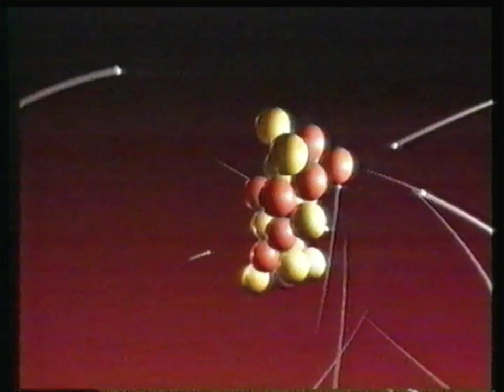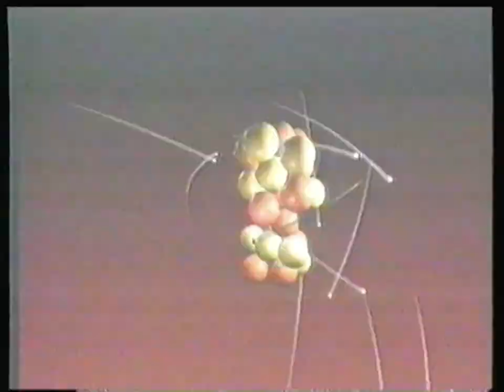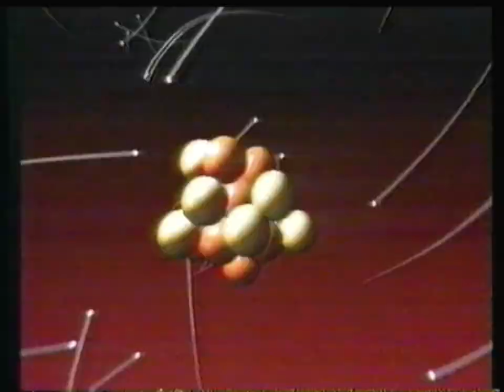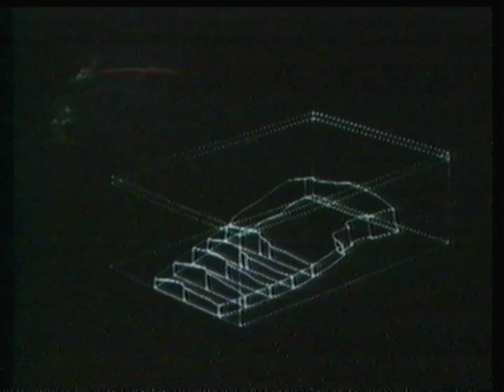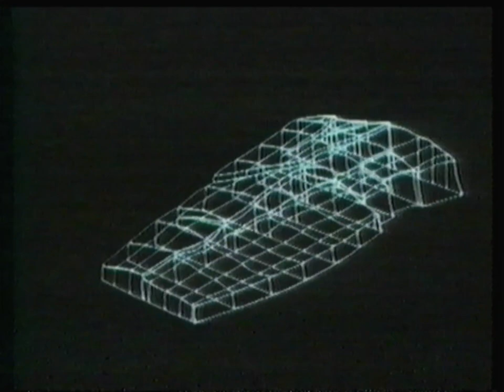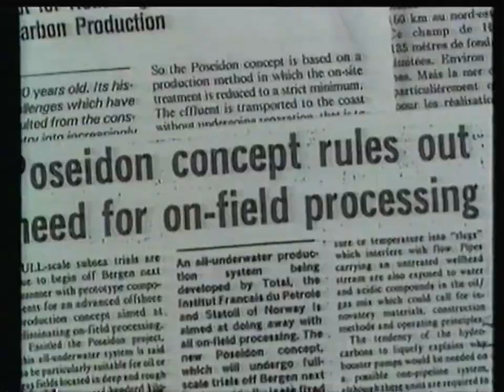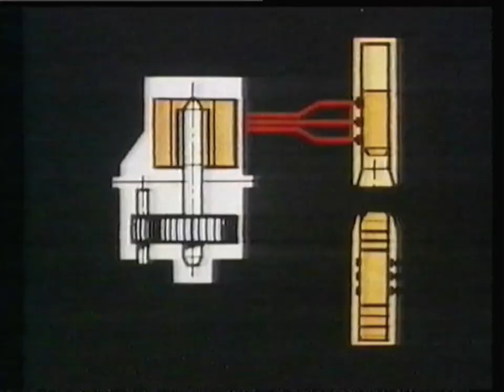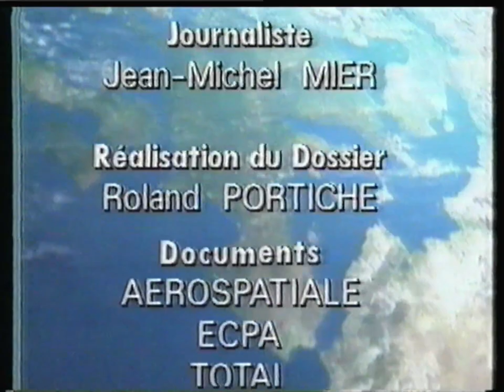TF1 - 12 Octobre 1989 - Futur's